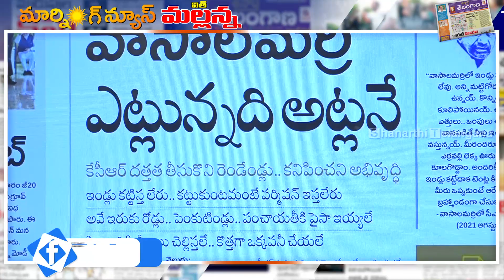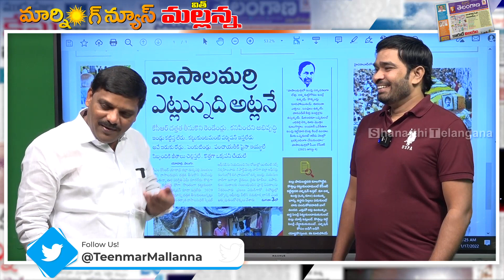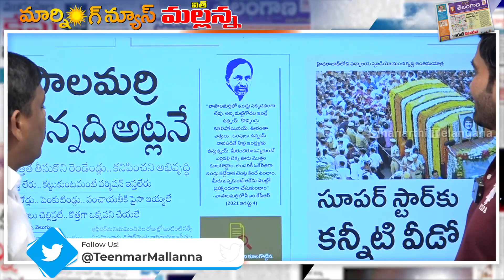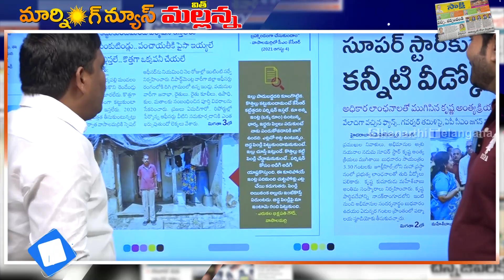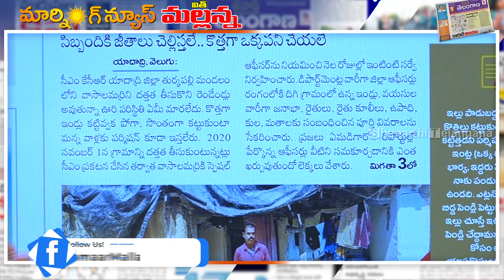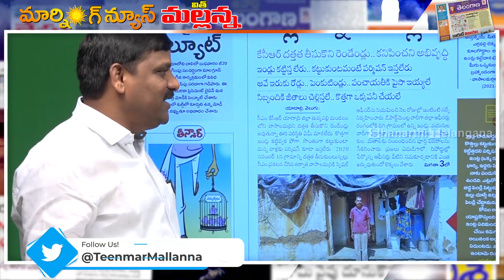కేసీఆర్ అవసరాలకే ఆ మాటలు....I Shanarthi Telangana e-paper